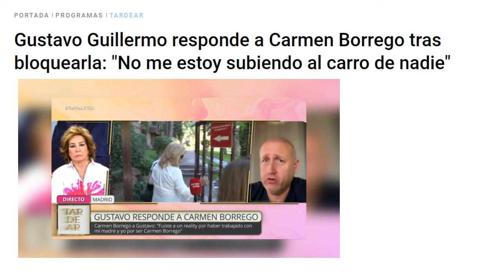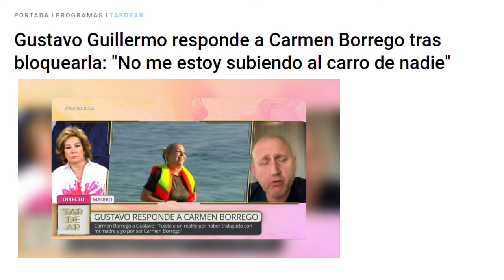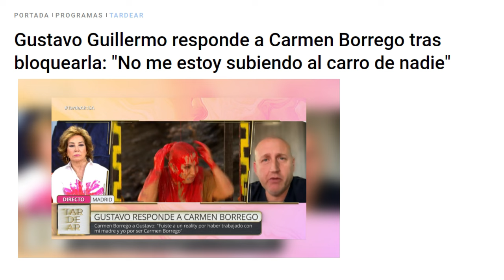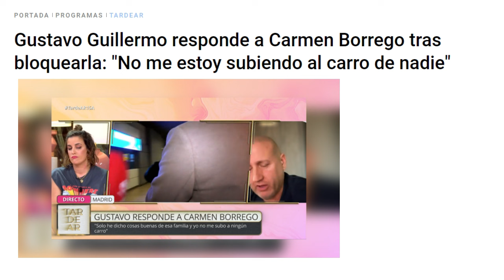🔴GUSTAVO GUILLERMO a CARMEN BORREGO tras BLOQUEARLA en INSTAGRAM no me SUBO al CARRO de NADIE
Un nuevo frente de disputa se abre en la vida de Carmen Borrego, en esta ocasión con Gustavo Guillermo. Tras las últimas palabras de la hija de María Teresa Campos sobre el que fuera la mano derecha de su madre, este ha decidido contestarle públicamente a través de una videollamada en el programa  TardeAr.

Es verdad que la he bloqueado, me fastidió lo que dijo, no recuerdo que me dijera que estaba serena, me parecía dolida y es normal. Lo dijo en directo, me sentó mal y la bloqueé comenzaba reconociendo Gustavo sobre cómo está su relación en estos momentos con Carmen. Además, aprovecha su intervención para lanzarle un nuevo dardo que estamos seguros de que no le sentará nada bien a la colaboradora: Yo fui a Gran Hermano gracias a Teresa Campos y me siento orgulloso por eso. Que ella ha ido a Supervivientes por ser Carmen Borrego me parece fuera de lugar, también vas porque eres hija de Maria Teresa Campos.

Dolido con la actitud de Carmen, Gustavo cree que ella no le está defendiendo todo lo que debería a pesar de que él nunca ha hablado mal de su familia: Si yo estoy sentado en un plató como está ella y ponen Gustavo el traidor me levanto y me voy, yo no lo permitiría. Me hace daño que no se pare. Además, el que fuera chófer de María Teresa Campos deja claro, que él solo habla de las vivencias que ha tenido con la familia Campos: Yo he entrado en Gran Hermano y lo único que he hecho es hablar bien de ella, nunca he dicho nada. Yo no tengo que decir si hablo o no, hablo de mis vivencias, solo he dicho cosas buenas de esa familia y estoy agradecido a esa familia.

Finalmente, Gustavo también le echa en cara a Carmen que le haya enseñado a algunos compañeros, los mensajes que se han intercambiado de forma privada: No me parece que enseñe los mensajes que le envío, se los envío en privado. Yo con Carmen me he llevado bien toda la vida, como hermanos, hemos discutido y hemos hecho las paces. Siempre le animó a que haga las paces con su hijo, me ha fastidiado lo que ha hecho y estoy dolido.

Santorini by Scandinavianz
Luminous by Jezzel
Música | "Morning Sun" de LiQWYD Ver:
LiQWYD - Bondad...